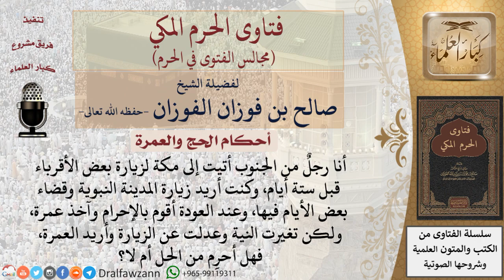من أين يُحرم من كان في مكة ونوى زيارة المسجد النبوي ثم عدل وأراد العمرة أولاً؟ للشيخ صالح الفوزان